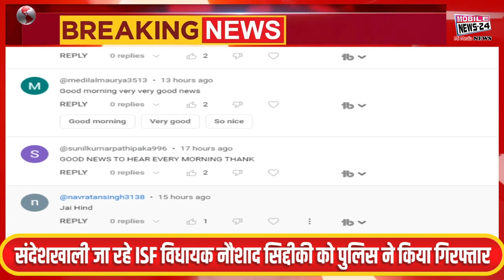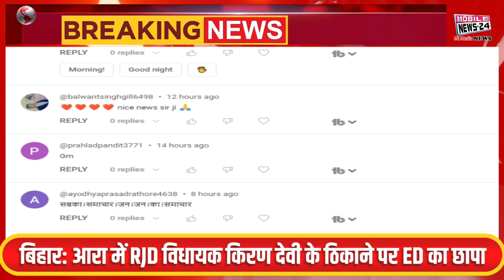28 Feb Midday News,दोपहर की ताज़ा ख़बरें, Mukhya Samachar, kisan andolan Nonstop News, Mobile News 24.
28 Feb Midday News,दोपहर की ताज़ा ख़बरें, Mukhya Samachar, kisan andolan Nonstop News, Mobile News 24.

पीएम मोदी आज किसानों के खाते में भेजेंगे 2000 रुपये

कांग्रेस पार्टी के पूर्व अध्यक्ष और सांसद राहुल गाँधी आज ब्रिटेन के कैंब्रिज यूनिवर्सिटी में लेक्चर देगें

राष्ट्रपति द्रौपदी मुर्मू आज रांची आएंगी. जहा वे वे झारखंड केंद्रीय विश्वविद्यालय (CUJ) के तीसरे दीक्षांत समारोह में हिस्सा लेंगी.

रक्षा मंत्री राजनाथ सिंह आज बिहार के दरभंगा पहुंचेंगे

आज है राष्ट्रीय विज्ञान दिवस इस वर्ष यह दिन सतत भविष्य के लिए विज्ञान थीम के साथ मनाया जा रहा है।

समाजवादी पार्टी के राष्ट्रीय महासचिव आजम खां के विरुद्ध डूंगरपुर के एक मामले में अंतिम बहस शुरू हो गई है। जिसपर आज भी सुनवाई होगी।

यूएस डिपार्टमेंट ऑफ होमलैंड सिक्योरिटी के उप सचिव के कर्तव्यों का पालन करने वाली वरिष्ठ अधिकारी, क्रिस्टी कैनेगलो, यूएस-इंडिया होमलैंड सिक्योरिटी डायलॉग की सह-अध्यक्षता भारत पहुंच चुकी है यह आयोजन आज होगा

छतीशगढ़ में भारतीय जनता पार्टी की लोकसभा चुनाव तैयारियों के परिप्रेक्ष्य में आज  मेराथन बैठकें करेगी

PM Modi will send Rs 2000 to farmers' accounts today

Former Congress Party President and MP Rahul Gandhi will deliver a lecture at Cambridge University, Britain today.

President Draupadi Murmu will come to Ranchi today. Where she will participate in the third convocation of the Central University of Jharkhand (CUJ).

Defense Minister Rajnath Singh will reach Darbhanga in Bihar today

Today is National Science Day. This year this day is being celebrated with the theme of science for a sustainable future.

Final arguments have started in a Dungarpur case against Samajwadi Party's National General Secretary Azam Khan. On which hearing will take place even today.

Kristi Canegalo, senior official performing the duties of Deputy Secretary of the US Department of Homeland Security, co-chair of the US-India Homeland Security Dialogue, has arrived in India. The event will be held today

In Chhatishgarh, Bharatiya Janata Party will hold marathon meetings today in the context of Lok Sabha election preparations.